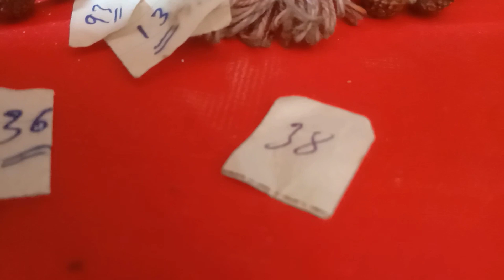SUper 6 Jodi Gali Desawar Jai Mahakal || Baba Mentor || 2023 Video 26 अगस्त 2023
जय Shree महाकाल, आदेश गुरु को🙏

इस वीडियो के माध्यम से हम आपका मनोरंजन करते हैं
This channel does not promote to playing satta this channel is only entertainment only.
We are not responsible for your loss This channel is only for entertainment.
all contents provided by This Channel is meant for ENTERTINMENT PURPOSE only.

Faridabad Satta King | Faridabad Satta | Faridabad Satta Number Aaj Ka

Faridabad Gaziabad Gali | Faridabad Ki Single Jodi | Faridabad Pakad jodi.
Gaziabad Satta King | Ghaziabad Faridabad Gali Disawar | Ghaziabad Satta Trick Today.
Gaziabad Satta Chart | Ghaziabad Satta Leak Number Today | Ghaziabad Satta Today. 05 August  2023
Gali Satta King | Gali Satta Trick 2023 Today | Gali Satta Number | Gali Satta Trick Today.
Gali Satta Result | Gali Desawar Pakad Jodi | baba Satta Subh Ank | Disawar Company.
Sapne Ka Number | Single Satta Matka Number | Single Jodi Trick | 7 Jodi Number
AAj Ki satta Trick. Disawar Ki pakad Jodi. August 2023 & 2023 satta
26 अगस्त 2023